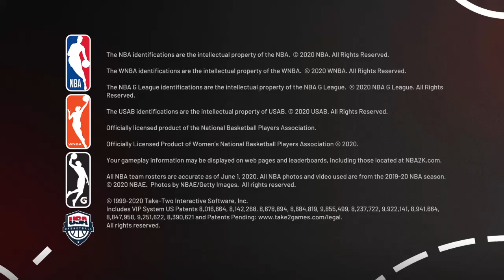Sharpshooters vs Lakers